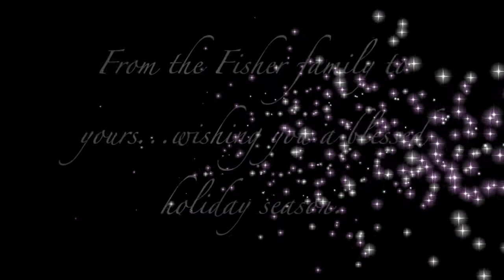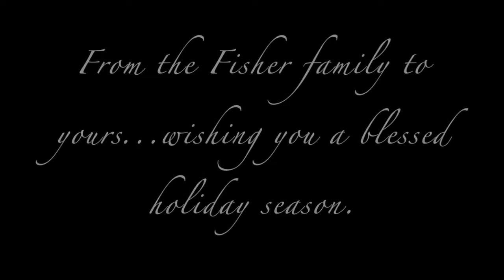Happy Holidays from Cardinal (who found inspiration from Buddy the Elf!)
Music performance by the Royal Philharmonic Symphony Orchestra of London.